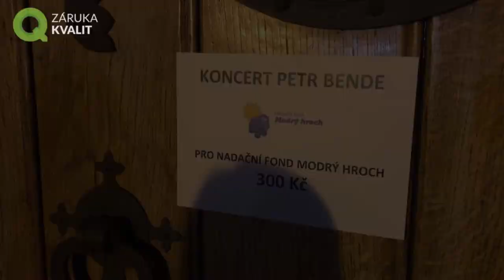Petr Bende vystoupil pro nadaci Modrý hroch v Červeném kostele v Brně.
Naše redakce navštívila další koncert zpěváka Petra Bende. Tentokrát na netradičním místě – v Červeném kostele v Brně. Petr Bende podporuje již několik let Nadační fond Modrý hroch. Ten pomáhá 13 let především dětské traumatologii a dětem po těžkých úrazech. Tímto koncertem chtěli všichni společně pomoci dalším dětem po velmi těžkých úrazech v jejich návratu do běžného i sportovního života.